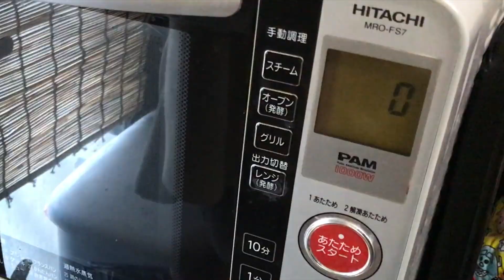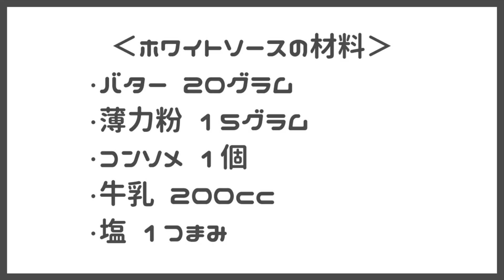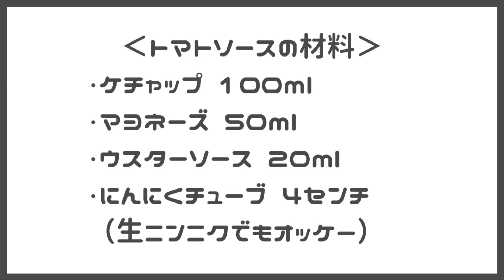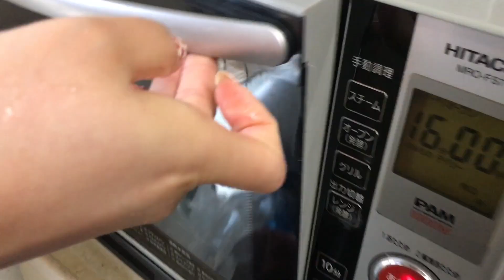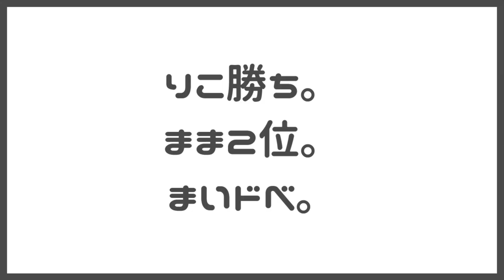‹リピ確定！›自粛中に絶対作って欲しい！めちゃウマピザ作りに密着👩‍🍳👩‍🍳 #186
みんな、おはよう🥰☀️
今日の動画は藤川家のピザ作りに密着！！！
初めて作ったけど本当に楽しくて、簡単、
尚且つめちゃくちゃ美味しかったからみんなにも作って欲しい！！！

自粛中、暇だ〜という方。
作ってみてね💛

作った方は感想待ってるよ😙

‹生地の材料›Mサイズのピザ2枚3人前用
・強力粉 150グラム
・薄力粉 100グラム
・水 200cc

‹適当ホワイトソースの材料›
・バター 20グラム
・薄力粉 20グラム
・コンソメ 1個
・牛乳 200cc

‹適当トマトソースの材料›
・ケチャップ 100ml
・マヨネーズ 50ml
・ウスターソース 20ml
・にんにくチューブ 4センチ
（生ニンニクでもオッケー）

‹ピザの具材›お好みでどうぞ
・シーフードミックス
・玉ねぎ
・ピザ用チーズ
・蟹缶

‹自己紹介›
毎日楽しくやりたいことをやりながら動画を撮ってる地球人の気持ちがわかる宇宙人👽（キャラ渋滞）

🧚‍♀️配信ペース：毎日（配信時間はバラバラだから通知マークONして🔔）